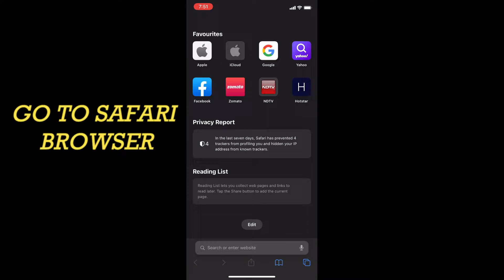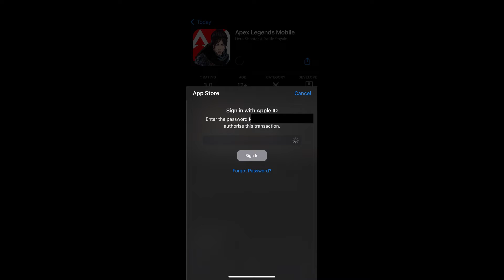How to download apex legend mobile in ios india🇮🇳Apex Legends Mobile Global Kaise Download Kare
CUSTOM ROOM TIME : Id pass 9:30 pm ko milega whatsapp group mai or 9:40 pm mai room start hoga.

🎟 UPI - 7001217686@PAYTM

*ignore.

How to download Apex legend mobile global,
How to download Apex legend mobile global in ios,
How to download Apex legend mobile global in Android,
Apex Legends Mobile Global Launch 😍 How to Download | Apex Legends Mobile Global Kaise Download Kare

Solved enquiries 🟢👇

1) download apex legends ios
2) download apex legends mobile for ios
3) how to download apex legends in ios
4) cara download apex legend di ios
5) download apex legends mobile ios
6) cara download apex legend mobile ios
7) download apex legends on ios
8) how to download apex legends on ios without verification
9) how to download apex legends on ios beta
10) Apex legends mobile on ios
11) How to Download Apex Legends Mobile On IOS
12) apex legends mobile iPad download
13) apex legends mobile download iphone
14) apex legends mobile ios
15) apex legends mobile ios download
16) apex legends mobile not showing in app store

More related enquiries 🟢👇
1.how to download apex legends mobile ios
2.how to download apex legends mobile global version in ios
3.how to get apex legends mobile on ios
4.how to download apex on ios
5.how to download apex legends mobile global version ios